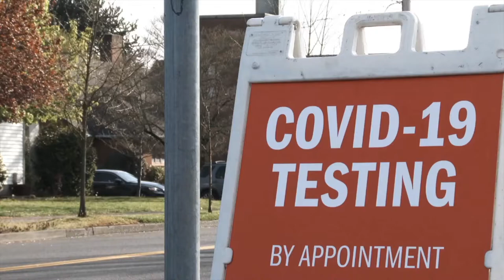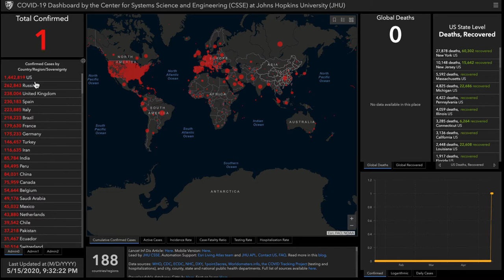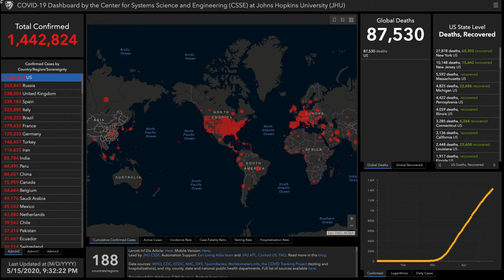Alex Bennett's Ramble 5/15/2020 (From YouTube)